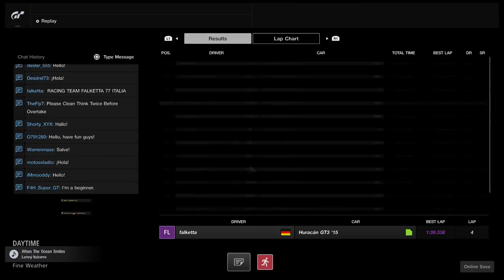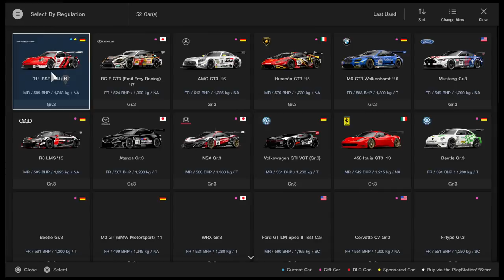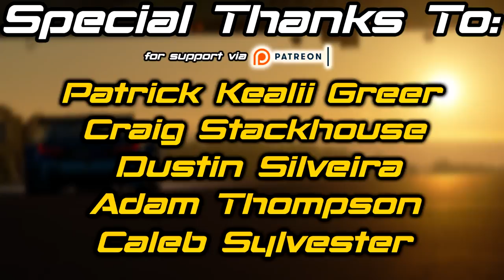Gran Turismo Sport: Death Chicane Is Back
This weeks daily race B features the notorious 'chicane of death' or 'death chicane' at Dragon Trail Seaside. A couple of Gr.3 races for you in this video showcasing the importance of a good qualifying laptime.

➡️️  Super GT
       Maidstone
       ME14 9WT

CHANNEL MEMBERS

➡️️ 6 Months +
Jimmy Broadbent, Wolfykins, Taaha Siddiqui, Christian, Anirudh Shirsat, Adeyemi Inniss, Robert Freitas, RoundRobins,

➡️️  2 Months +
dibblr, Scott Billeck, King James, HyperJrive, RypeL

➡️️  1 Month +
Scott Priest, Jody Williams

➡️️  New Members
dreia2k, kevin smith, Jack Spence, Empress Morgana, Ognjen Starcevic, KMBridgen 14, Mona Starks, Gary Gilmore, EERIEISSS, PRBR_BETO22 AV, PESTILENCE 1241, Bradley Sandford, Christian Karafa